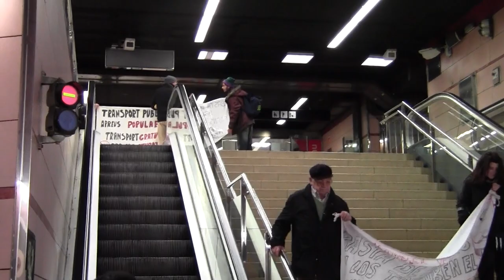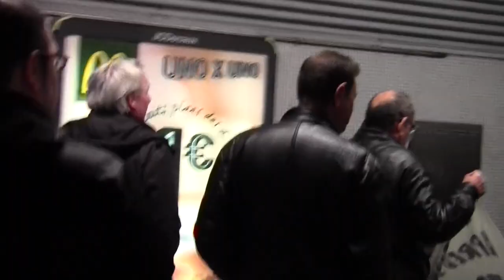NoPaguem: Transport públic a preus populars!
Accions de protesta a més de 45 estacions. Crónica en vídeo desde La Pau fins a Catalunya.